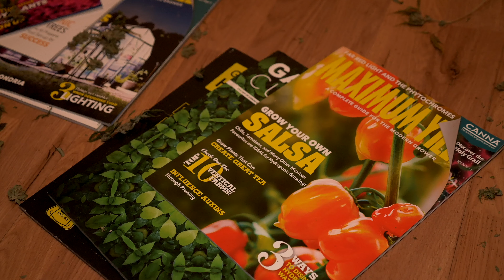32’M - PP (Music Video)